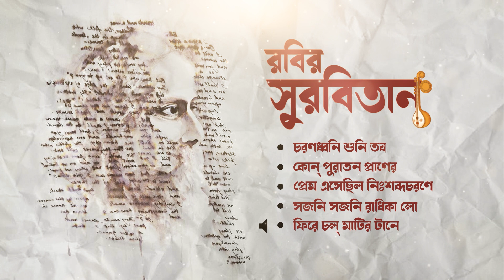Rabir Surbitan | Vol.70 | রবির সুরবিতান | Rabindra Sangeet | Audio Jukebox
Listen & Enjoy the Best collection of Rabindra sangeet : রবীন্দ্রসঙ্গীত, in the voice of Sukumar Biswas, Kakoli Rakshit, Sandip Bhattacharjee, Rita Paul & Tapan Roy.

0:00 ▬ Charanodhwani Shuni Tobo
4:05 ▬ Kon Puratan Praner Tane
7:44 ▬ Prem Esechhilo Nishobdo Chorone
12:59 ▬ Sajani Sajani Radhika Lo
17:09 ▬ Phire Chal Matir Tane

Song : Charanodhwani Shuni Tobo
Artist : Sukumar Biswas
Writer & Composer : Rabindranath Tagore
Label : Angel Digital

Song : Kon Puratan Praner Tane
Artist : Kakoli Rakshit
Label : Angel Digital

Song : Prem Esechhilo Nishobdo Chorone
Artist : Sandip Bhattacharjee
Label : Angel Digital

Song : Sajani Sajani Radhika Lo
Artist : Rita Paul
Label : Angel Digital

Song :  Phire Chal Matir Tane
Artist : Tapan Roy
Label : Angel Digital